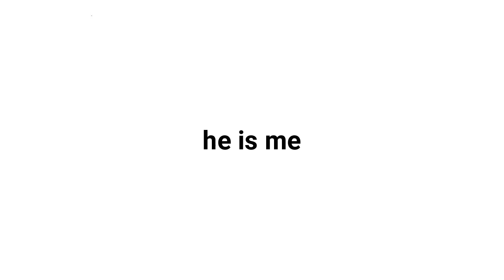Who Is DrHow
lets discuss who is DrHow

want to see your idea become a tutorial